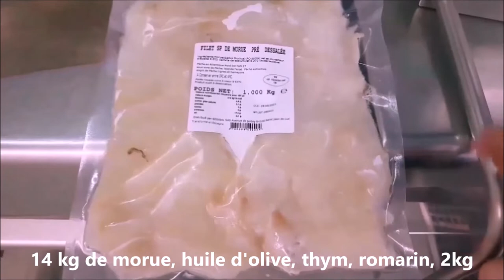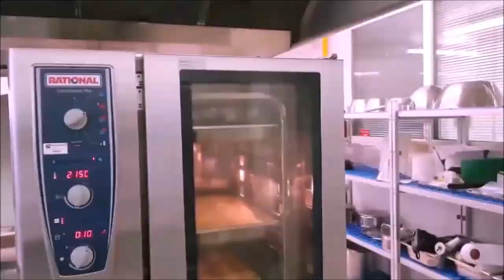brandade de morue parmentière pour cuisine collective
​ @dimicoach cuisine

brandade de morue parmentière pour 100 convives :

14kg de morue dessalée
14 kg de pomme de terre, tant pour tant

pour faire revenir la morue

huile d'olive
1,5 kg d'oignon
thym
romarin
ail
persil

pour la purée

1kg de beurre
2L de crème liquide
un peu de jus de cuisson de la morue
piment Espelette

faire exactement comme dans la vidéo

1.2 kg de morue
1.2 kg de pomme de terre